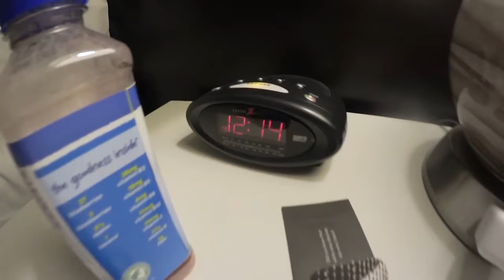ATLANTA HIJINKS AT THE SMITE WORLD CHAMPIONSHIP (Bonus Vlogs)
We recently went to Atlanta for the Smite World Championship and stayed up a little too late… although we found some delicious treats at the food trucks!

Welcome Smoshers to a Smosh Game Alliance Bonus Vlog! Sit back, relax, and check out some sweet extra features from Smosh Games!